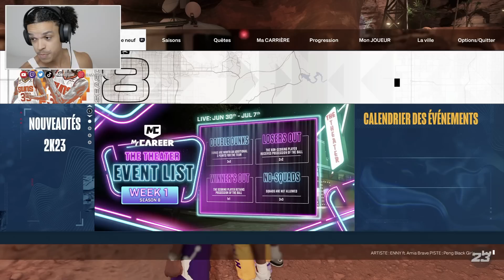NBA 2K23 PLAYOFFS - DAMIAN LILLARD vs BRONNY JAMES !